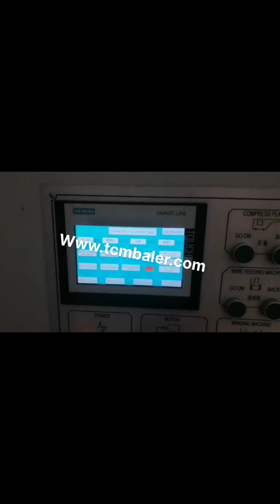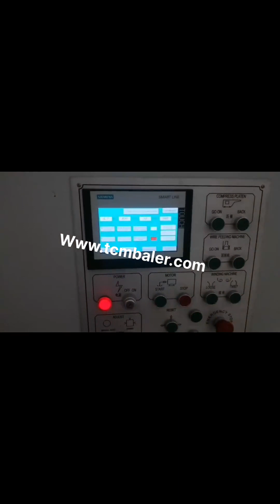vertical paper baler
Paper Baler Antigua and Barbuda, Vertical Paper Baler Manufacturer from Iraq, Paper Baler Our product range includes a wide range of vertical paper baler, paper trim baling machine, horizontal type waste paper baling machine, triple action gatha pressing machine and mini pack baler. Paper Baler India, Vertical Paper Baler Manufacturer from Croatia, Manufacturer of Paper Baler, Vertical Paper Baler, Paper Trim Baling Machine, Horizontal Type Waste Paper Baling Machine and Triple Action Gatha Pressing Machine offered by Mask Hydraulic Machineries, Ahmedabad, Gujarat. Vertical Paper Baler Vertical Paper Baler Product Argentina, France, Usage, Vertical Garment Baler was designed for baling recycling waste cardboards, cartons and newspaper etc. Equipped with wide feed opening door which lifts upwards automatically when the platen goes up, improves the work efficiency and save labor cost. XTpack Small Compactor Price Switzerland, China Vertical Paper Senegal, The vertical paper baler with good price is very popular in XTpack, one of the best small compactor manufacturers in China. You can buy vertical balers for cardboard here. The vertical paper baler with good price is very popular in XTpack, one of the best small compactor manufacturers in China., Vertical Baler Canada, Vertical Balers Belgium, 2020, 3, 20Used Reconditioned Vertical Balers _ Our extensive inventory of used or reconditioned vertical balers is second to none. When a new machine is not an option, and you need to consider a used or reconditioned baler, our extensive inventory has compactors, cardboard baler, paper baler, Waste Paper Baler Machine Czech, Hydraulic Baler Australia, The domestic waste paper baler has been In continuous innovation, we are constantly following the development of some advanced technologies abroad. Fully automatic waste paper baler is a mechatronic product, which is mainly composed of mechanical system, control, VERTICAL BALERS Austria, Compactors Inc Japan, NEVERSTOP VERTICAL BALER CONVEYOR SYSTEM. Too much volume for a standard Vertical Baler set, up, but not enough material to justify a costly horizontal, We has a solution for you. The NeverStop flow technology allows the conveyor to dump material into a gather bin where your recyclables are stored until the baler runs through its compaction cycle. Vertical Balers Macedonia, Olympic Equipment Wire Norway, Vertical Balers STANDARD FEATURES, Semi, automatic bale eject. We will provide you with a complete turn, key baler solution. Efficient, self, contained baler power unit. High density bales for export. Hands free baler loading. Standard 60, baler features a high capacity 15HP motor. Feed door that automatically opens at the end of each cycle. New and Used Vertical Balers and Downstroke Balers Turkey, UK, XTpack, as one of the leading baler machine manufacturers in China, exports high quality paper baler machine plastic baler machine with reasonable price. XTpack, as one of the leading baler machine manufacturers in China, exports high quality paper baler machine plastic baler machine with reasonable price., Manual baling press are, XTpack Baler Machine Manufacturers Netherlands, China Paper Cambodia, Small Vertical Balers. Ideal for companies with confined spaces a vertical baler provides effective waste management. Producing bales of 30, 60kg, recyclable materials are turned into solid blocks. A small vertical baler is ideal when space is an issue. Reduce bale storage and save money on, Vertical Baler Machine Cuba, Cardboard Baler Belarus, 2020, 3, 9See REC's complete line of New Vertical Balers in a variety of bale sizes to fit, plastic cups, Styrofoam cups, dishes and trays, laminated plastic and shredded paper into 20 x 20 x 36 bales. MORE INFO, Call for price, PTR Baler and Compactor 3400HD . P re, Used Marathon Vertical Baler for sale, Bale size 60wide x 30 deep x 48, Vertical Balers Liechtenstein, Recycling